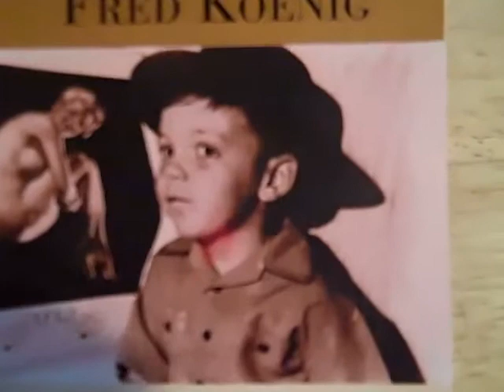Best charcoal for chicken is hickory + wet the chips - fwkjr